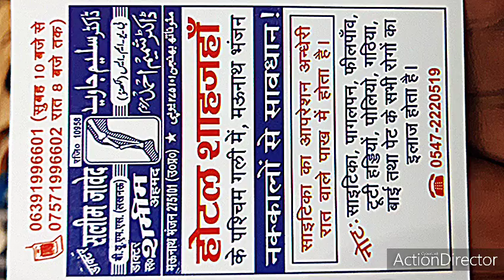मऊ-ICON हॉस्पिटल के बन्दुकिया रवैया के बाद IMA हुआ सख्त, फ़र्ज़ी अस्पतालों से बचने की गुजारिश किया। MS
Marina Sandesh Live News Channel & Weekly News Paper.